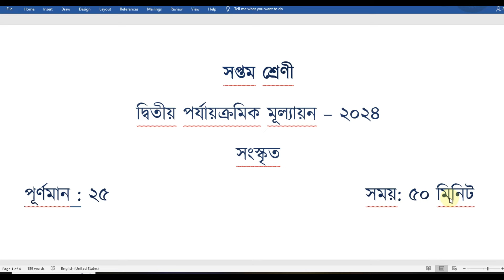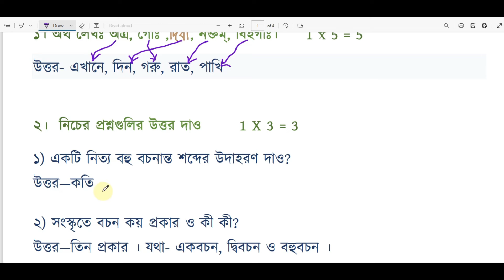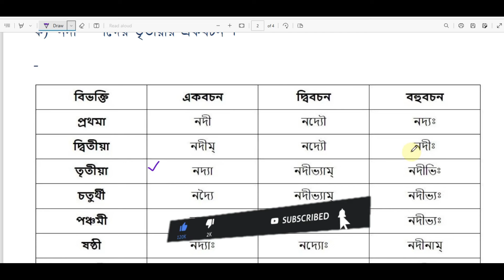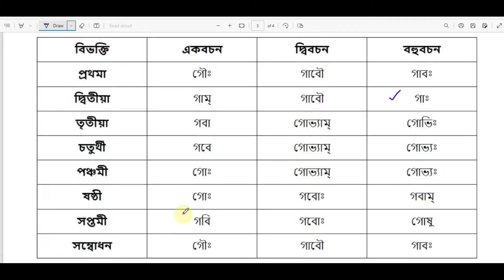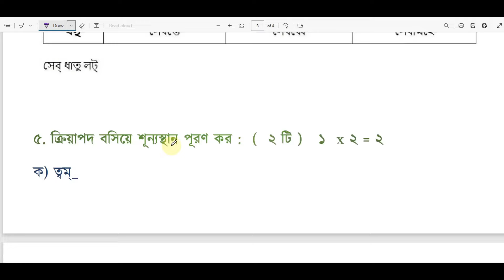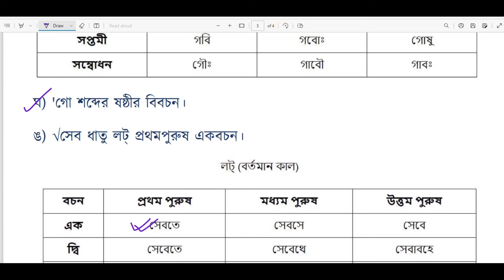Class 7 2nd Unit Test Question Paper 2024 || Class 7 Sanskrit 2nd Unit Test Question Paper 2024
🔶 সরকারি বিদ্যালয়ের ২০২৪ সালের দ্বিতীয় পরীক্ষার সব ক্লাসের Question & Answers গুলির সহজ সমাধান (2nd unit test 2024) 👉👉

🟩 Class 2 দ্বিতীয় পরীক্ষার ( 2nd unit test 2024) 2nd unit test 2024 suggestion all Subjects Full Solution link 👇👇

🟦 Class 3 দ্বিতীয় পরীক্ষার ( 2nd unit test 2024) 2nd unit test 2024 suggestion all Subjects Full Solution link 👇👇

🟨 Class 4 দ্বিতীয় পরীক্ষার( 2nd unit test 2024) 2nd unit test 2024 suggestion all Subjects Full Solution link 👇👇

🟣 Class 5 দ্বিতীয় পরীক্ষার( 2nd unit test 2024) 2nd unit test 2024 suggestion all Subjects Full Solution link 👇👇

🔵 Class 6 দ্বিতীয় পরীক্ষার( 2nd unit test 2024) 2nd unit test 2024 suggestion all Subjects Full Solution link 👇👇

🟧 Class 7 দ্বিতীয় পরীক্ষার( 2nd unit test 2024) 2nd unit test 2024 suggestion all Subjects Full Solution link 👇👇

🟣 Class 8 দ্বিতীয় পরীক্ষার( 2nd unit test 2024) 2nd unit test 2024 suggestion all Subjects link 👇👇

🔵 Class 9 দ্বিতীয় পরীক্ষার( 2nd unit test 2024) 2nd unit test 2024 suggestion all Subjects Full Solution link 👇👇

🔵 Class 10 দ্বিতীয় পরীক্ষার( 2nd unit test 2024) 2nd unit test 2024 suggestion all Subjects Full Solution link 👇👇

Class 7 Second Unit Test Sanskrit 2024
Class 7 Sanskrit 2nd Unit Test Question Paper 2024
Class 7 Sanskrit Second Unit Test Question 2024
Class 7 Second Unit Test Question
Class 7 Sanskrit 2nd Unit Test Exam Question 2024
Class 7 Sanskrit 2024 2nd Unit Test
Class 7 Sanskrit 2nd Summative Exam Question 2024
2024 Class 7 Sanskrit Question

Class 7 Second Exam Sanskrit Wbbse,
Class Vii Sanskrit Question Paper 2024,
Class 7 Second Unit Test Sanskrit Mock Test 2024,
Class 7 Second Unit Test Sanskrit Question Answer 2024,
সপ্তম শ্রেণীর সংস্কৃত কোশ্চেন,
দ্বিতীয় ইউনিট টেস্ট এর সংস্কৃতির প্রশ্ন উত্তর,
সপ্তম শ্রেণীর সংস্কৃত সাজেশন, সংস্কৃতি সাজেশন 2024,
দ্বিতীয় পরীক্ষার সংস্কৃত সাজেশন